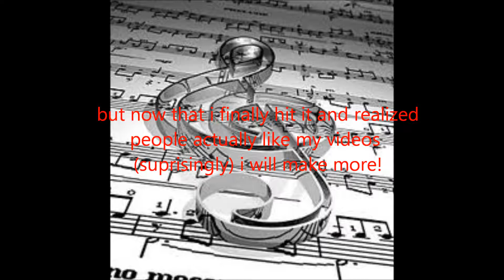I'm back in business! (50 sub special)